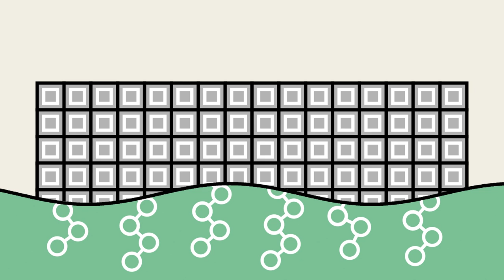Why Batteries Die Suddenly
We love comments. Leave one below.